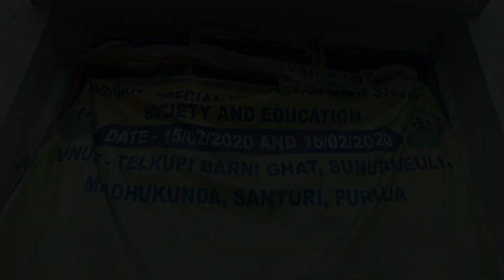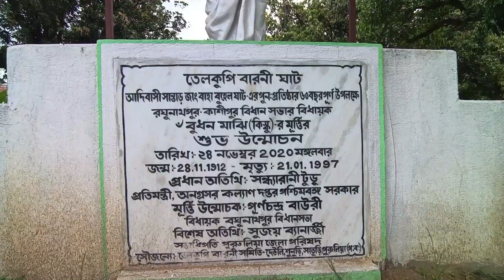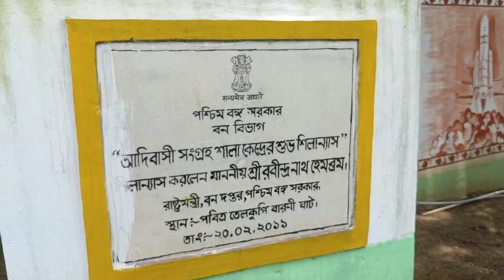পবিত্র তেলকূপি বারনী ঘাট//আদিবাসী সাঁওতালদের অস্থি বিসর্জনের স্থান//দিউলী,শুনুড়ি,পূরুলিয়া//PURULIA//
TELKUPI BARANI GHAT IS IN DIOLI IN PURULIA DISTRICT. THIS VILLAGE IS NEAR MADHUKUNDA RAILWAY STATION. IT IS 4 KMS FROM STATION. THIS PLACE IS FAMOUS FOR ADIBASI SANTAL ASTHI BISARJANER PLACE. THERE IS A SANGRASALA FOR ADIBASI SANTAL.